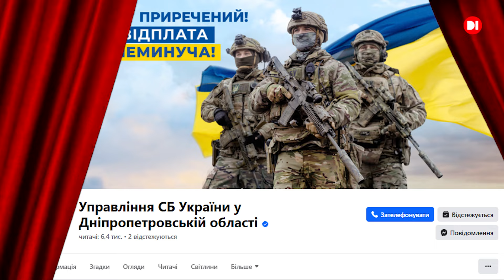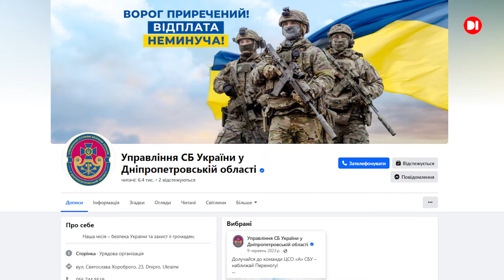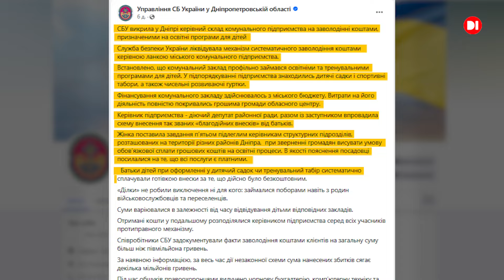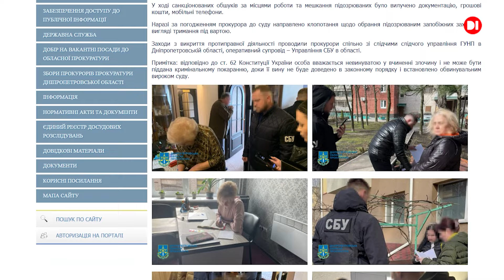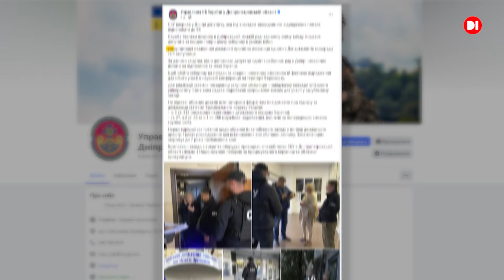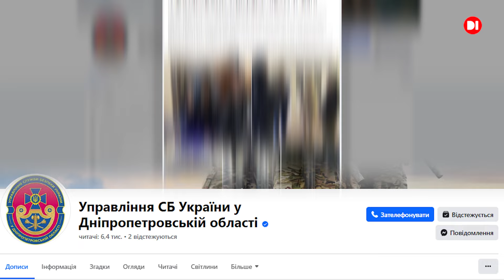Скандал у «Штурмі»: зловживали на відпочинку дітей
В нетрях дніпровської мерії знову скандал. І знову – корупційний. Поки міський голова Борис Філатов їздив до Італії, стало відомо, що правоохоронці викрили сімох його підлеглих, які наживалися на відпочинку дітей у безкоштовних літніх таборах. Тобто безкоштовними ці табори були офіційно, і на їх функціонування витрачалися бюджетні кошти, але нечисті на руку працівники комунального підприємства змушували батьків платити за цей відпочинок.